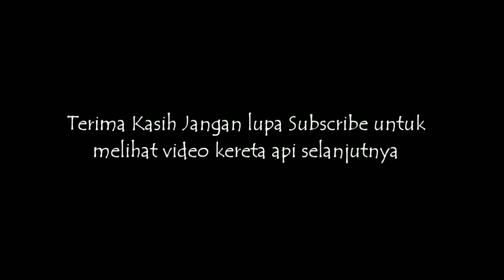Perjalanan Eksotis KA Galunggung menanjak dari Bumiwaluya ke Cipendeuy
KA Galunggung Menanjak dari Bumiwaluya ke stasiun cipendeuy,di stasiun Bumiwaluya bersilang dengan KA Mutiara Selatan yang telat parah.
Setelah bersilang di Bumiwaluya ,KA Galunggung berangkat menuju cipendeuy melewati jembatan Ciherang dan cibeunying yang melengkung indah.